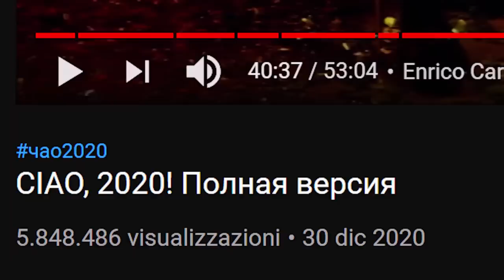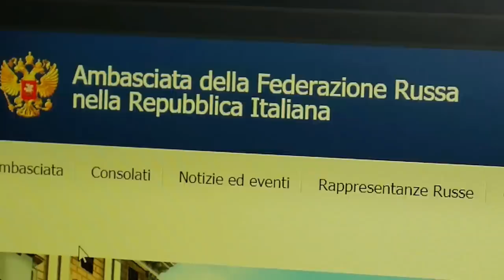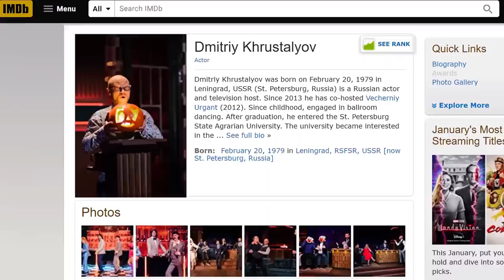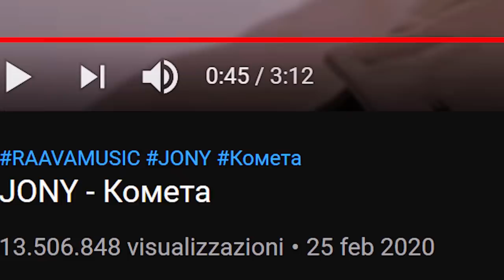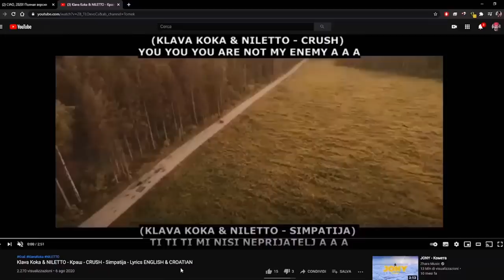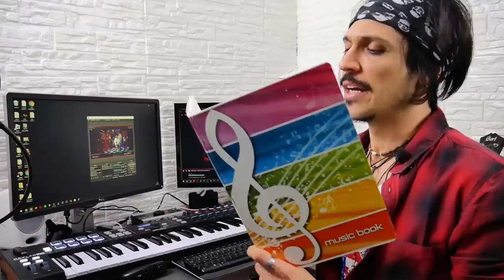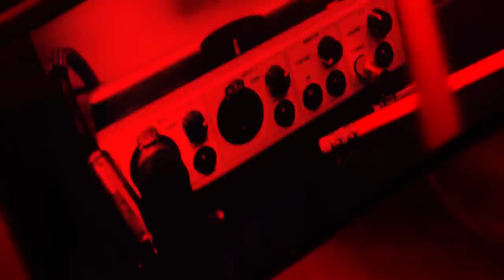REACTION a “CIAO 2020” - Il trashissimo CAPODANNO RUSSO a tema ITALIA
In questo video troverete una REACTION e una SPIEGAZIONE al fighissimo e trashissimo capodanno russo del 2021, ecco la mia reaction a CIAO 2020!

SPEDISCIMI COSE A:
MARCO ARATA
20037 Paderno Dugnano (MI)

INSTRUMENTS
DRUMS - Roland TD-11K
ELECTRIC GUITAR - Fender Stratocaster American
CAMERA - Panasonic G7 14-42 mm
MIC - Rode NT-1
KEYBOARD - Arturia Keylab 49
KEYBOARD - Arturia Keylab 88

SOCIAL LINKS

MP3s